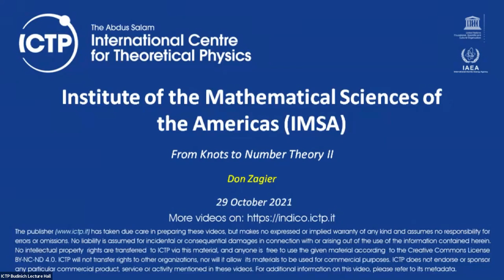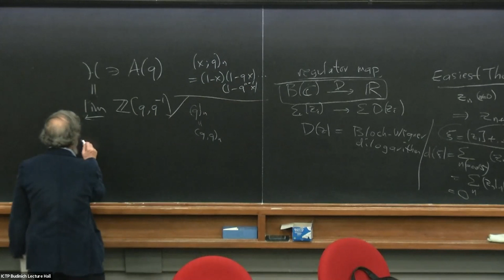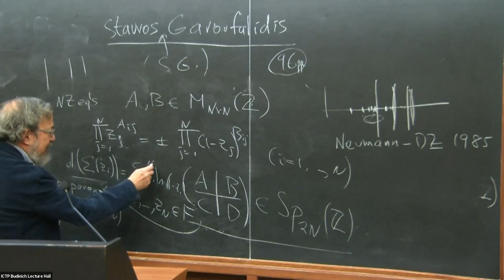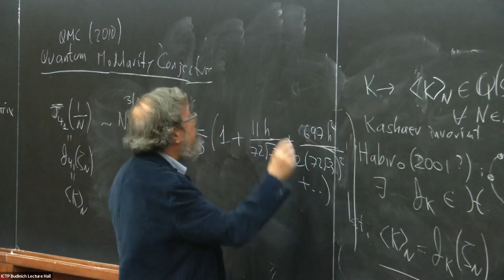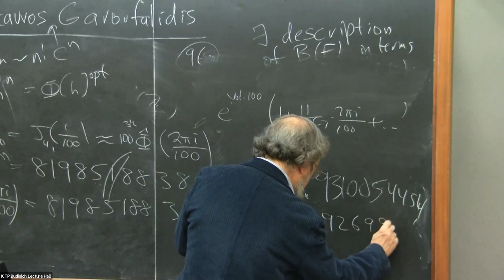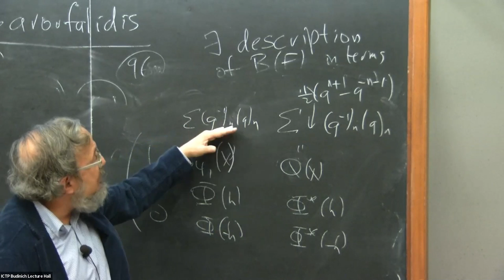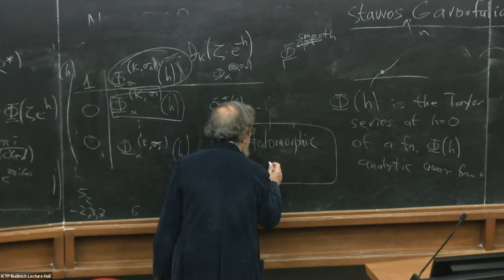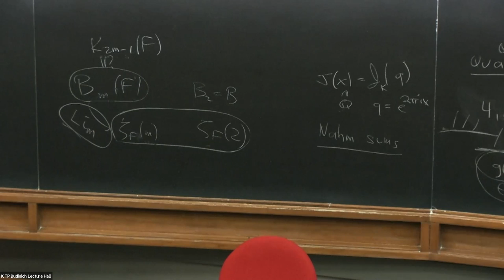From Knots to Number Theory II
Lecturer: Don Zagier (Max Planck/ICTP)

Abstract: During the course of the last few years a number of startling connections between quantum invariants of knots and 3-manifolds and high-level number theory have emerged. Already the rigidity theorems of 3-dimensional hyperbolic topology, which have been known for many years, had a quite non-trivial arithmetic content, with the volume of every hyperbolic 3-manifold being linked via the dilogarithm to the so-called Bloch group and algebraic K-theory, and another connection comes from the Kashaev invariant, which is linked via his famous conjecture to the hyperbolic volume but also belongs to the so-called Habiro ring, which is a beautiful number-theoretical object that is not yet well known to number theorists. The more recent developments that I will describe concern even deeper links to algebraic number theory (construction of non-trivial units) and algebraic K-theory, to a generalization of the classical Habiro ring to Habiro rings associated to arbitraryy algebraic number fields, and above all to surprising "quantum modularity" properties of the Kashaev invariant and its generalizations leading to a new type of object in the theory of modular forms. All of the work that will be reported on is joint with Stavros Garoufalidis, and some of it also with Rinat Kashaev and with Peter Scholze. The lectures are intended for a general mathematical audience and do not require any prior knowledge of knot theory, K-theory, modular forms theory, or any other theory.